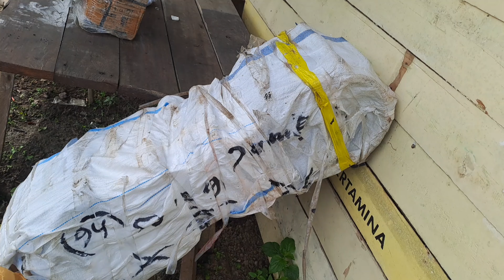Trek DUMPER JEBOL || Harganya BIKIN Merinding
Buat teman teman pengguna atau yang ingin memiliki Dumper mini ini di harap mengoperasikannya dengan hati hati. di karenakan treknya terbuat dari bahan karet. sebab apabila terjadi kerusakan fatal pada trek tersebut teman teman pasti akan menangis di tempat.